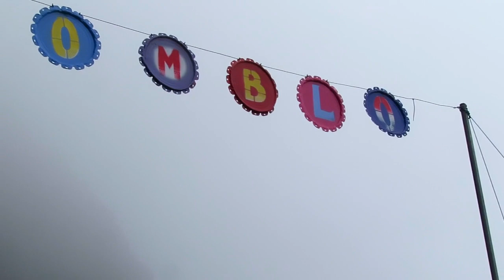Ramenya Camping Tahun Baru 2020 di Gazebo Wilis Kediri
Melihat suasana sore hari di camping ground Gazebo Wilis di Mojo Kabupaten Kediri dalam menyambut tahun baru 2020

Gazebo wilis merupakan tempat camping bagi yang tidak pengen ribet harus naik gunung, bisa lihat Kota Kediri dari ketinggian, menikmati kabut yang dingin, spot selfie yang bagus serta menikmati sunrise.

- Mohon di ralat kalau judul bahasa inggrisnya kurang pas
* Kalau ada kekurangan atau kesalahan silahkan komen